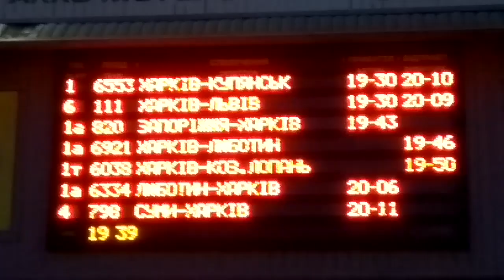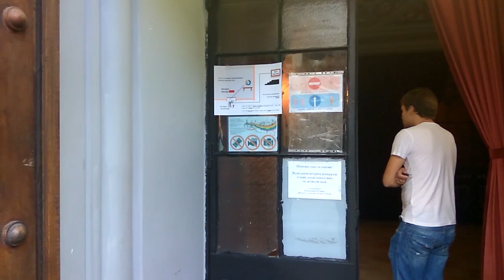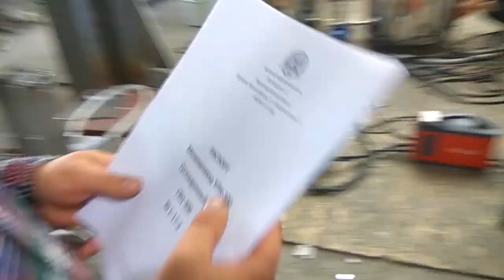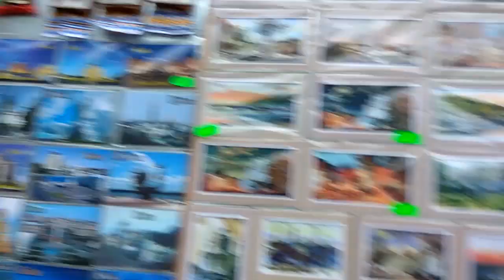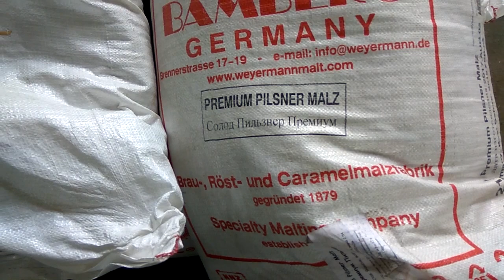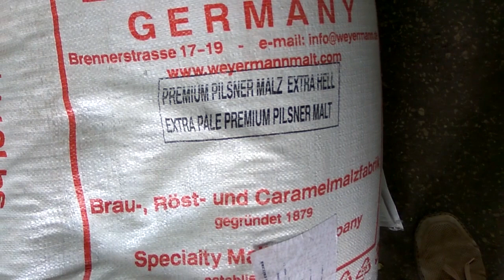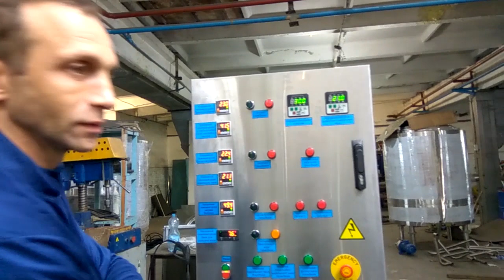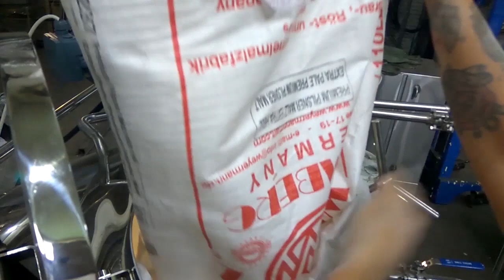Открываем пивоварню № 7 Поездка за оборудованием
Я очень извиняюсь за плохую картинку. Подвела техника, пришлось снимать на телефон((((
Очередная серия наших приключений по открытию пивоварни. На этот раз поездка в Киев и Белую Церковь за нашим оборудованием.